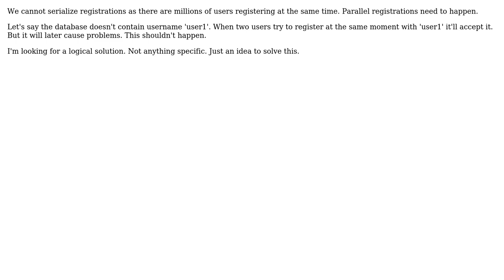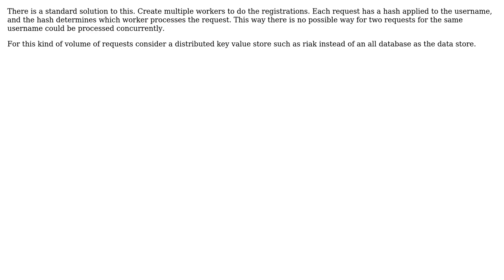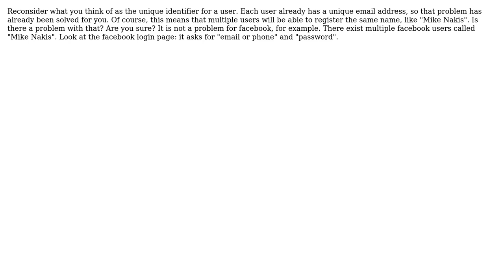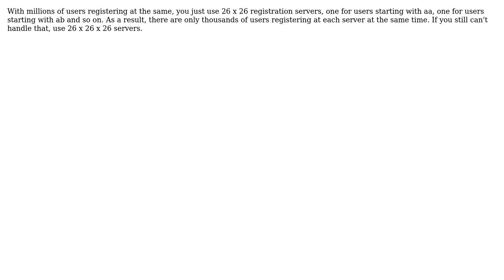How to prevent two users from registering at the same instant with same username?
Software Engineering: How to prevent two users from registering at the same instant with same username?

With thanks & praise to God, and with thanks to the many people who have made this project possible! | Content (except music & images) licensed under CC BY-SA | Music | Images & others | With thanks to user Tulains Cordova user Mike Nakis user Michael Shaw user gnasher729 user DeadMG user Christophe user Addzy K and the Stack Exchange Network Trademarks are property of their respective owners. You are responsible for your own actions.